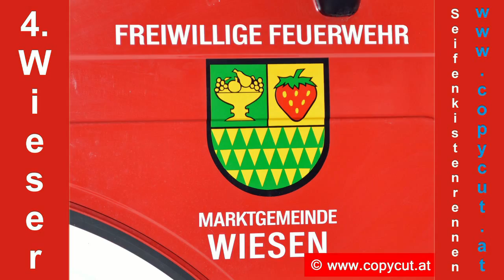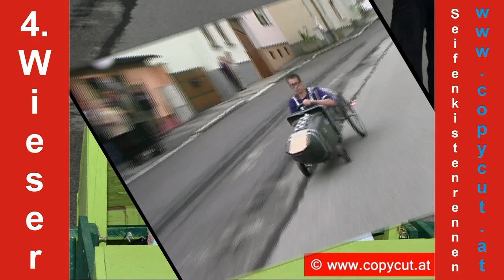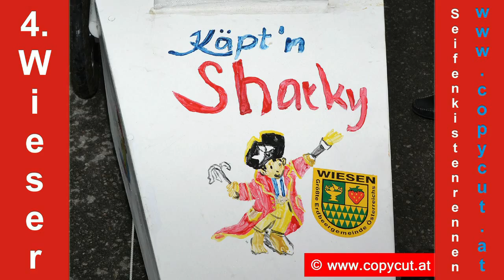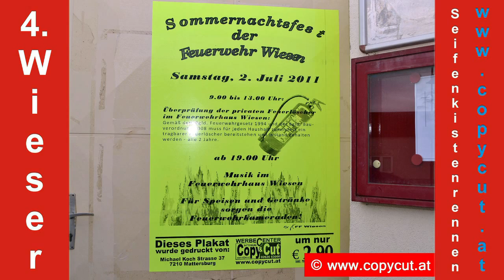3. Juli 2011 - Wiesen Seifenkistenrennen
Seifenkistenrennen in Wiesen am 3. Juli 2011. Eine Veranstaltung der Freiwilligen Feuerwehr Wiesen. Film von Vopy & Cut